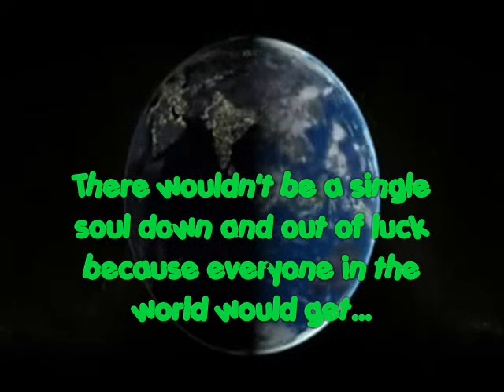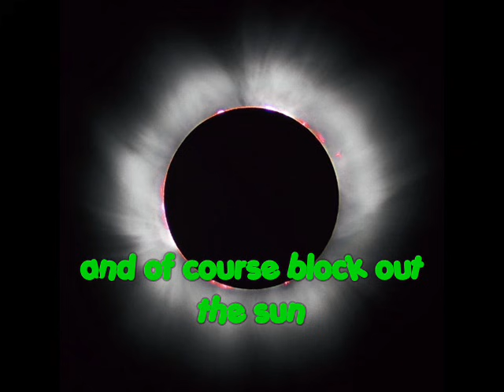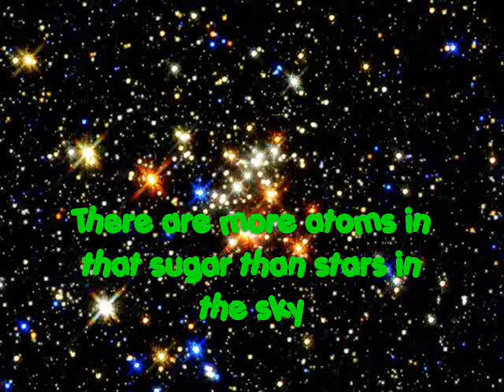A Mole is a Unit!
Song by Michael Outfitt